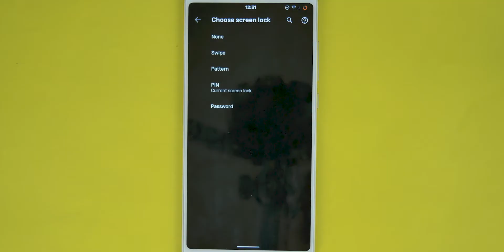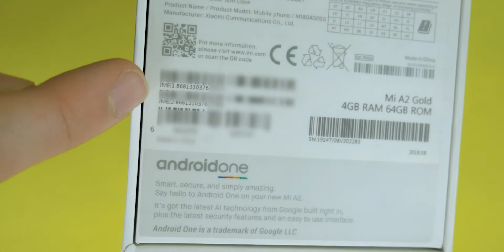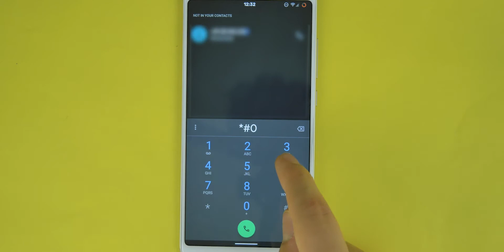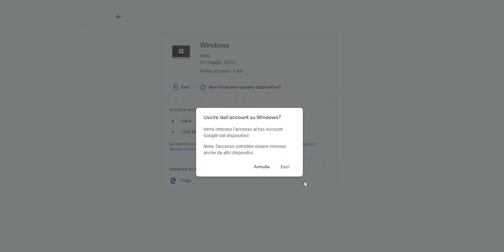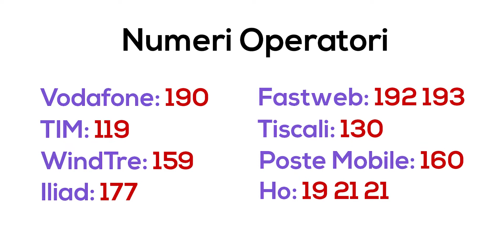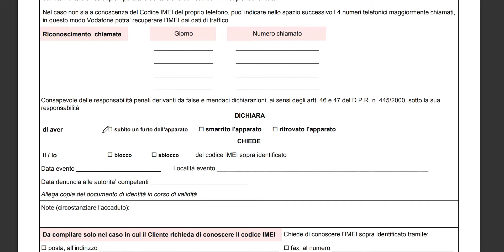TELEFONO RUBATO o smarrito? Ecco COSA FARE!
Vi hanno rubato o avete perso il telefono? Ecco cosa fare, alcuni consigli in prevenzione del furto/smarrimento e cosa fare dopo.
Partendo dalla protezione del telefono arriveremo alla geolocalizzazione e a un'eventuale denuncia!